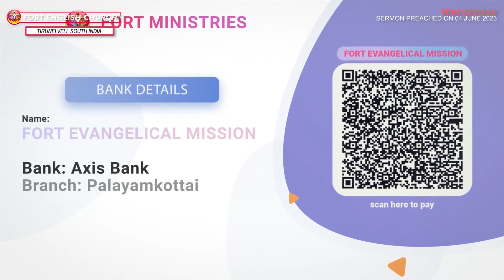Being Identified - English Sermon by Pastor. Peterson Paul | Fort English Church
Welcome to the Fort English Church YouTube Channel!

Fort English Church (FEC) had its humble beginning in the year 2015. Since then it's growing by God's Grace through the consistent preaching of God’s Word by Apostle.Rev.Dr.I.Ratnam Paul (Senior Pastor, Fort Ministries) and Pastor.R.Peterson Paul Ebenezer (Assistant Pastor, Fort Ministries)

COME, WORSHIP, PRAY & BE BLESSED